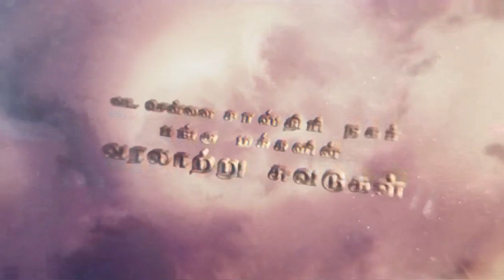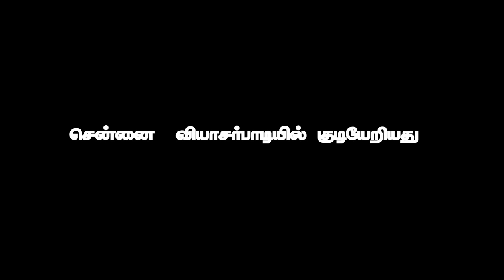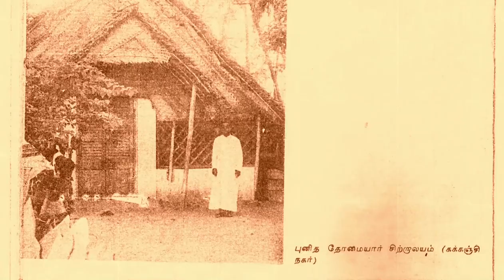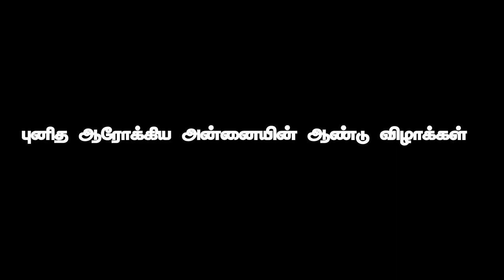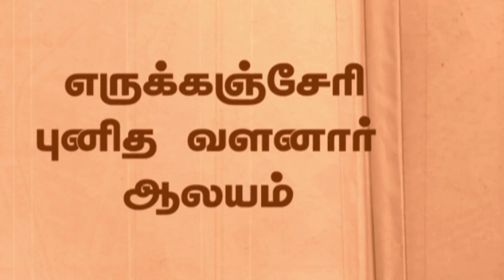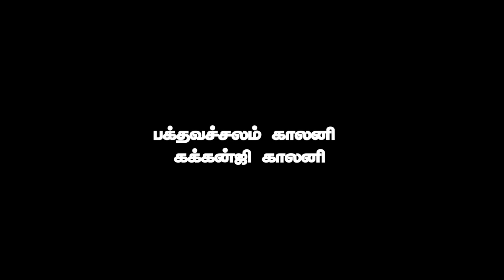Journey of @ourladyofhealthshrine | Let's go back Part-2 | 54Years Memories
Journey of our lady of health shrine Sastri Nagar people